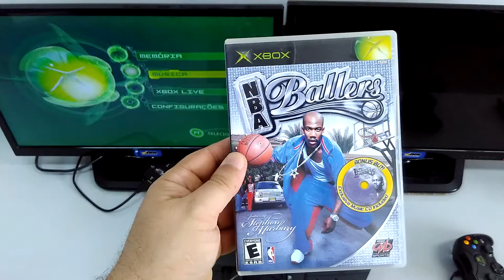Produto ML - NBA Ballers - Xbox Classico